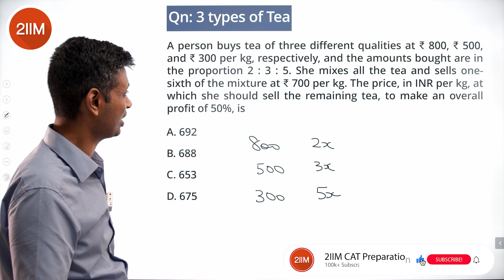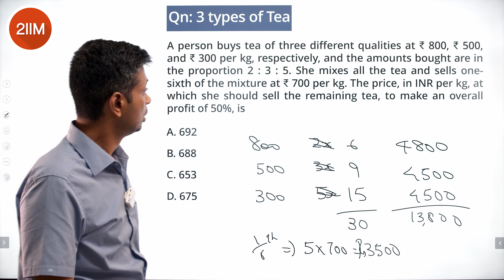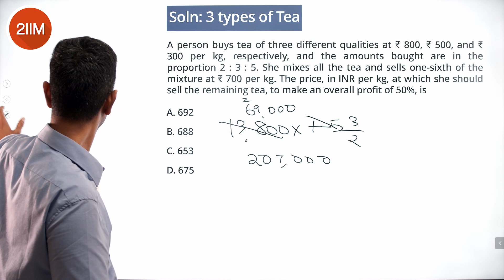CAT 2021 Slot 2 Solutions Quantitative Aptitude | 3 Types of Tea | CAT 2022 Preparation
The best place to start your CAT preparation is CAT previous year's question paper. Solve this question that appeared in CAT 2021 Slot 2 question paper in one go and take your CAT preparation a notch above.

A person buys tea of three different qualities at ₹ 800, ₹ 500, and ₹ 300 per kg, respectively, and the amounts bought are in the proportion 2 : 3 : 5. She mixes all the tea and sells one-sixth of the mixture at ₹ 700 per kg. The price, in INR per kg, at which she should sell the remaining tea, to make an overall profit of 50%, is
A. 692
B. 688
C. 653
D. 675